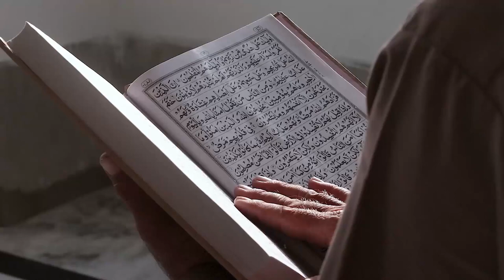Viral Haru Bule Inggris Meninggal Setelah 24 Jam Wujudkan Mimpi Jadi Mualaf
Pada video ini menceritakan Kisah Mualaf Viral Haru Bule Inggris Meninggal Setelah 24 Jam Wujudkan Mimpi Jadi Mualaf. Inilah kisahnya!